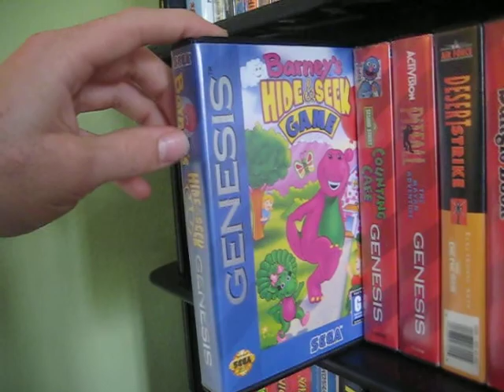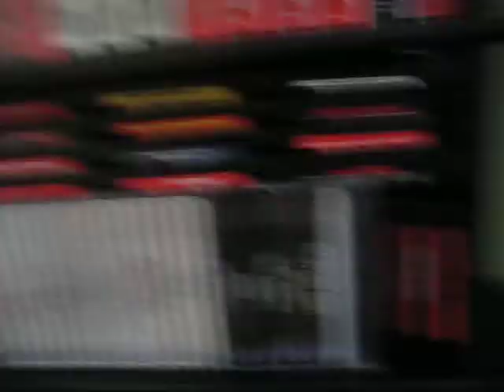Skyward Sword and November Games!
Zelda Sega Genesis N64 Video Game Collection